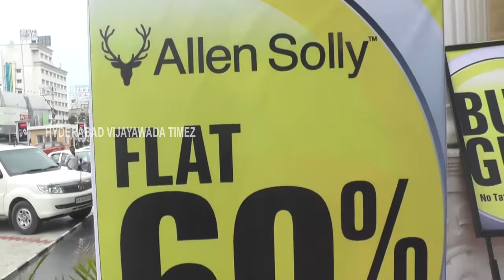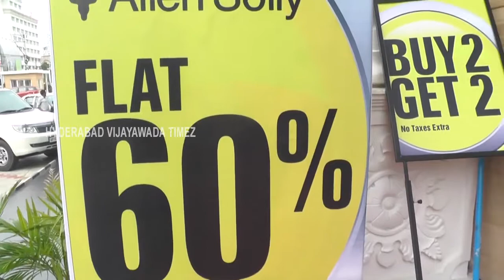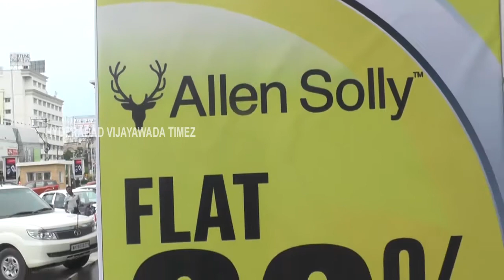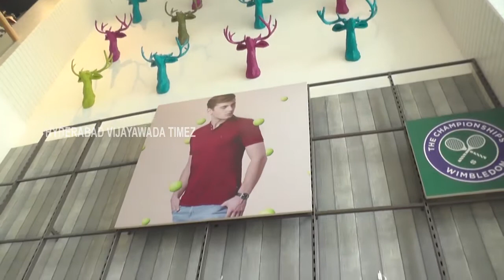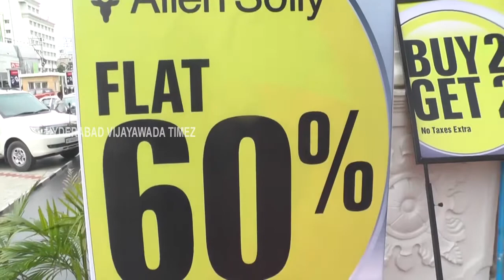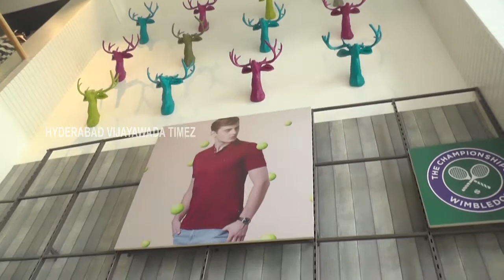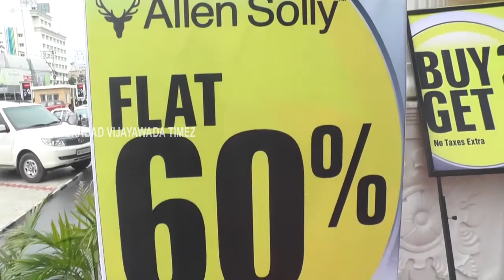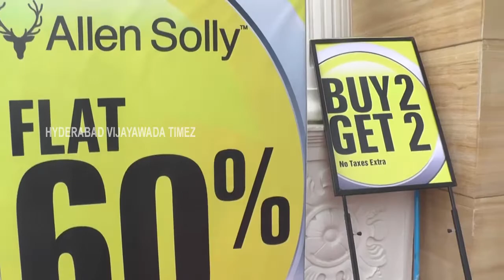ALLEN SOLLY/VIJAYAWADA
ALLEN SOLLY